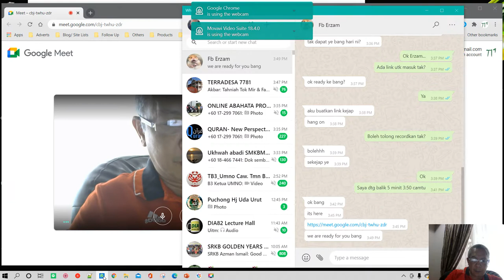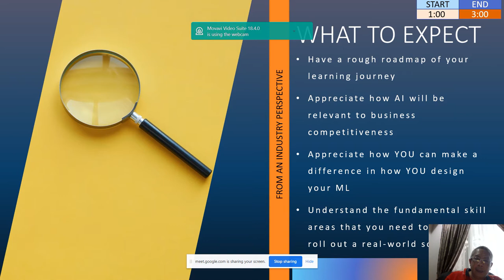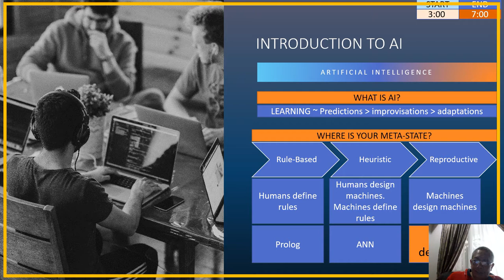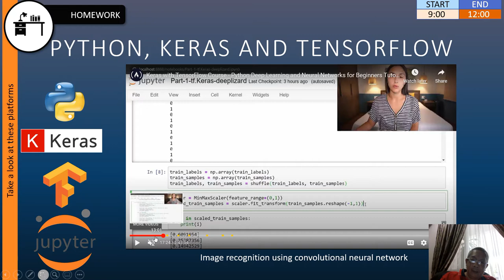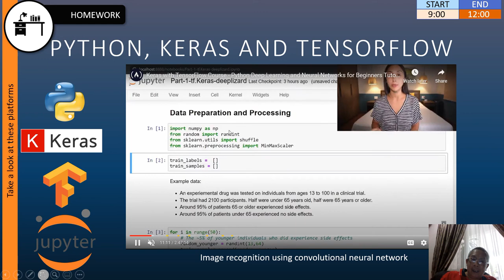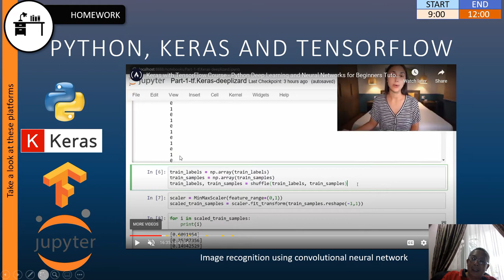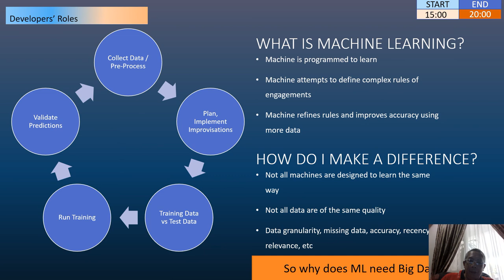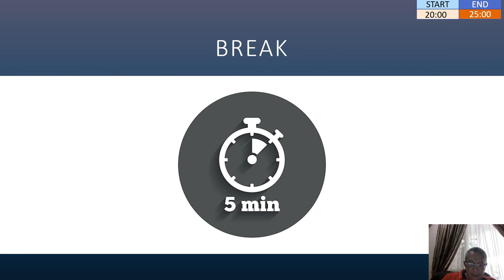An AI Evening Part 1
A 7 hours lecture on AI to PhD and Masters Students from Universiti Putra Malaysia